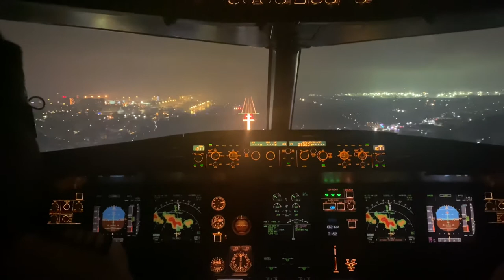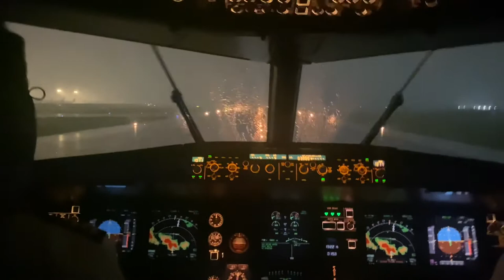[Live from cockpit] #2 | A321 landing VVTS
Airbus A321 landed in VVTS during CB over runway.